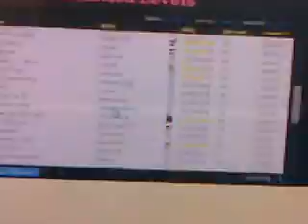ordi qui par en couille s